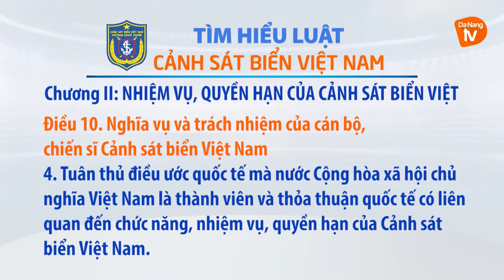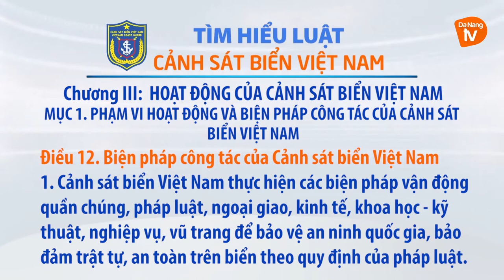Tìm hiểu Luật Cảnh sát biển: Chương II